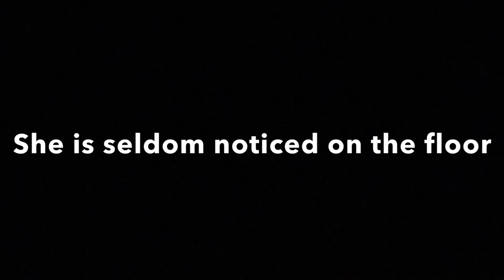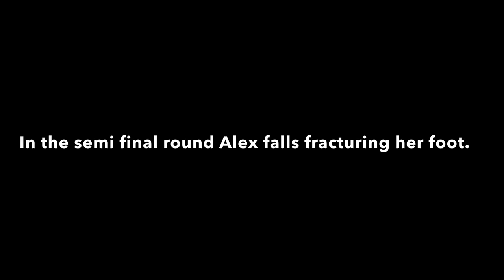Alex Mundell in freestyle dance